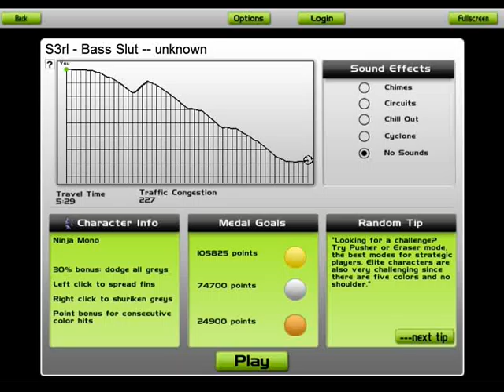Lets play Audiosurf (S3rl - Bass Slut)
Mal etwas anderes

So gespielt:
Ninja mono/iron mod/Keyboard